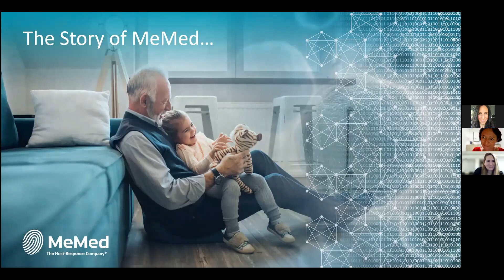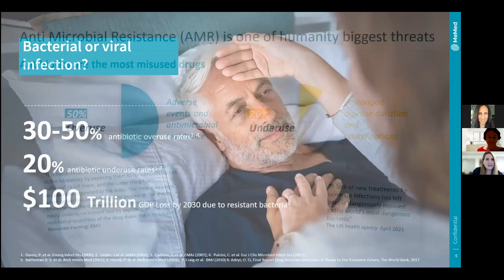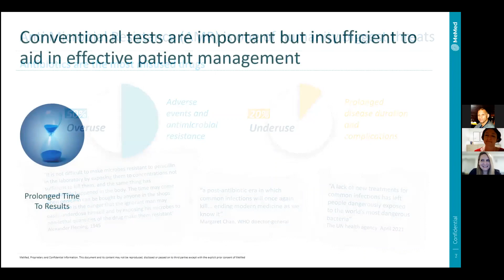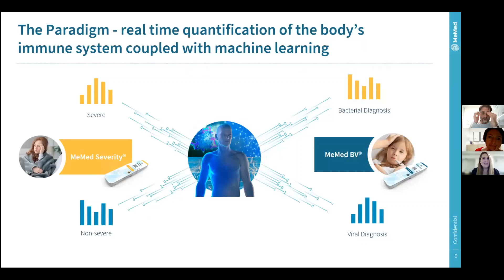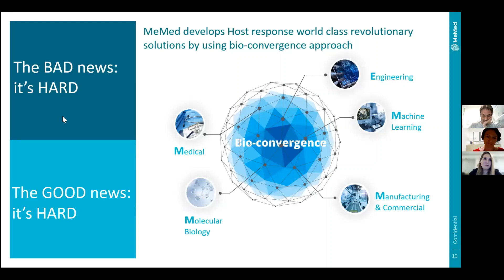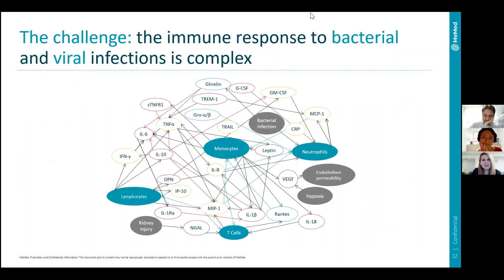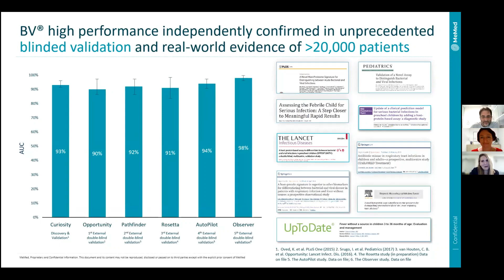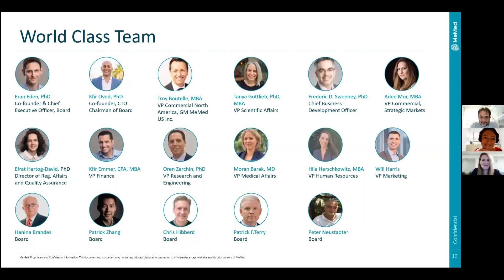MeMed launch case study, Adee Mor. Digital Innovation at MedTech Webinar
Adee Mor, VP Commercial, Strategic Markets, shares the inspiring story of MeMed and its Go-To-Market launch.